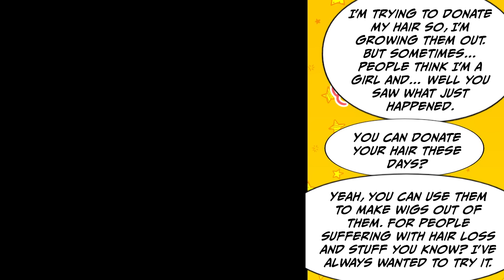I was growing out my hair for a reason, but then, this guy started making fun of me… [Manga Dub]